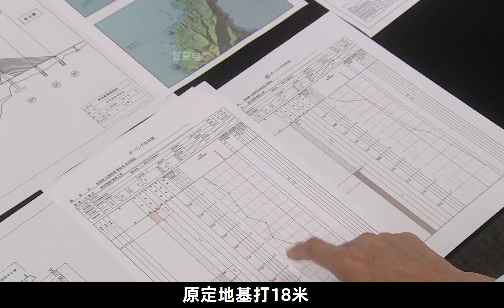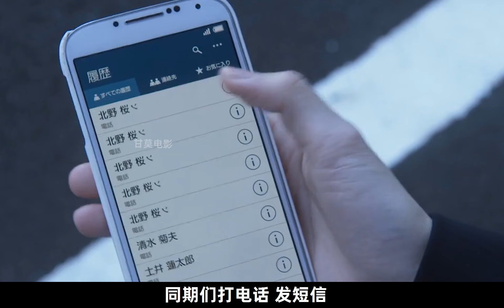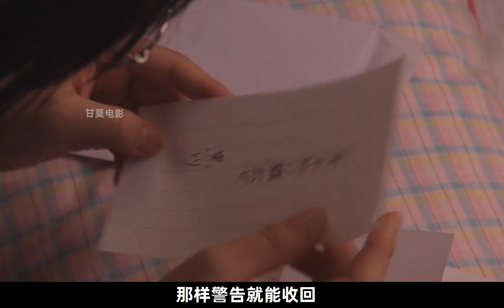拿起价值之剑，去拼个输赢吧《同期的小樱》第6集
导演: 明石广人 / 南云圣一
编剧: 游川和彦
主演: 高畑充希 / 桥本爱 / 新田真剑佑 / 椎名桔平 / 龙星凉 / 更多...
类型: 剧情 / 爱情
制片国家/地区: 日本